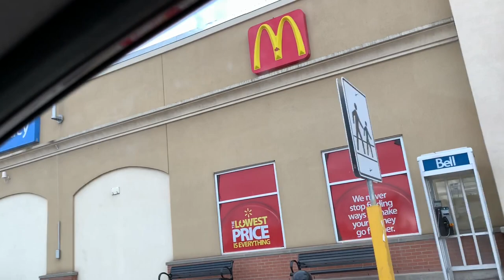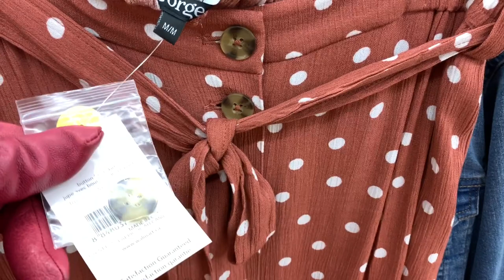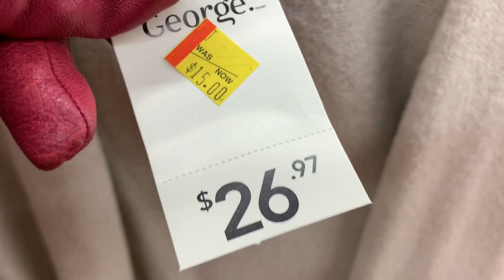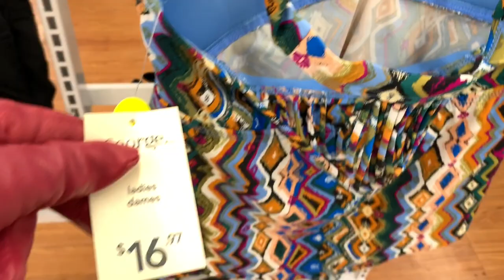ШОПИНГ ВЛОГ НА КАРАНТИНЕ/САМЫЙ БОЛЬШОЙ И САМЫЙ БЮДЖЕТНЫЙ АМЕРИКАНСКИЙ МАГАЗИН/WALMART SHOPPING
Наконец то шопинг влог, несмотря на карантин мы едем на шопинг в самый большой и самый бюджетный американский магазин Walmart. Здесь можно купить все, что нужно для жизни и при этом не разоряться! Walmart это целая культура, Walmart people это сообщество )))